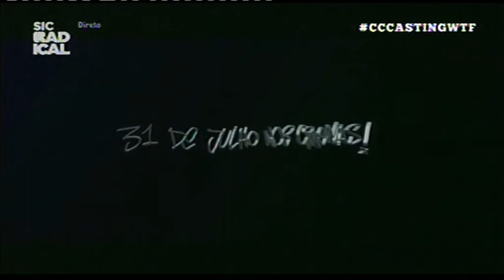14 07 30 Entrevista "Ruas Rivais" 2ªparte